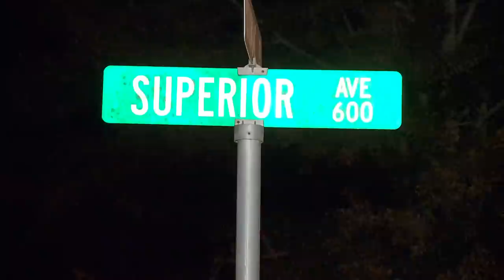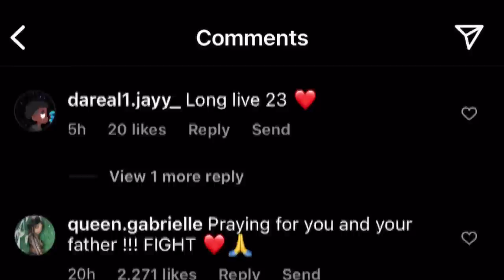Rapper 'JayDaYoungan' killed in Bogalusa shooting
Using the stage name “JayDaYoungan,” Javorious Scott, 24, made a name for himself as a rapper in his hometown of Bogalusa. His rise in music ended Wednesday night, when police say he was shot multiple times outside a home on Superior Avenue.

Family members say his father, Kenyatta Scott Sr., was also shot. He’s expected to survive.

“It’s sad. This is Bogalusa. It’s a small community,” said Bogalusa Police Chief Kendall Bullen.